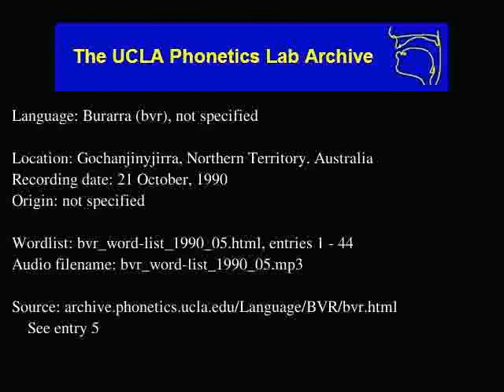Burarra audio: bvr_word-list_1990_05